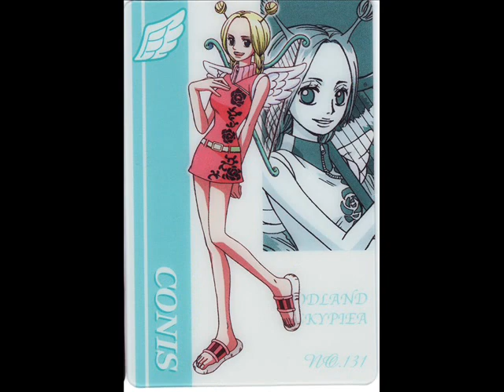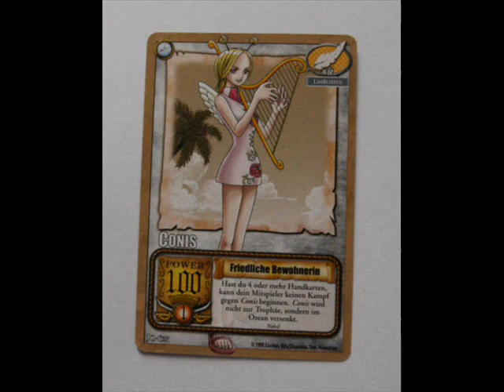Happy Birthday Conis